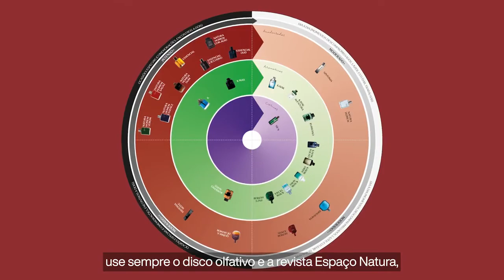Como vender Natura Homem Sagaz